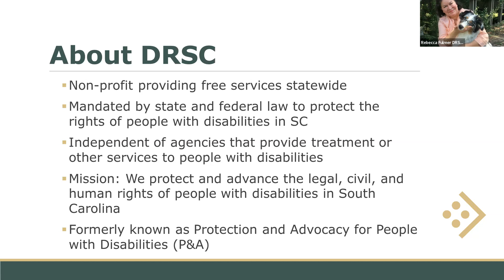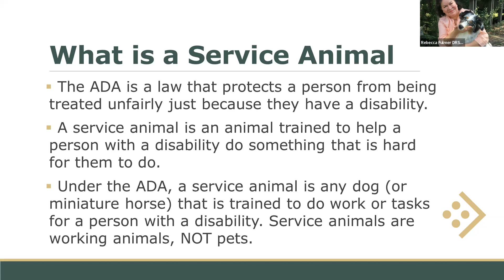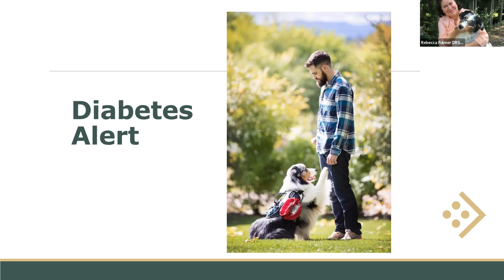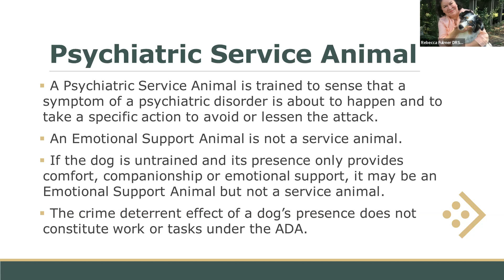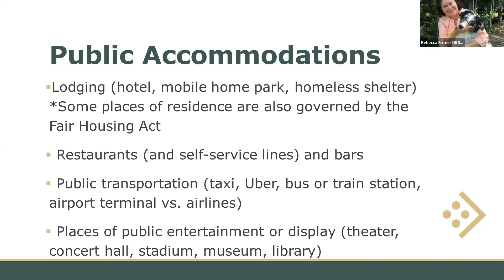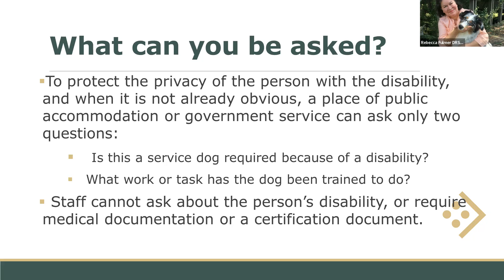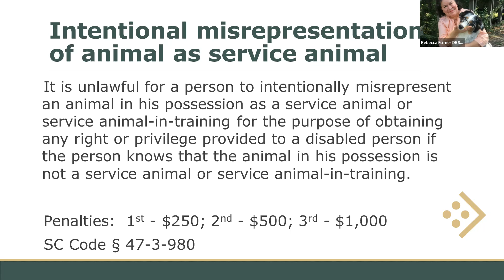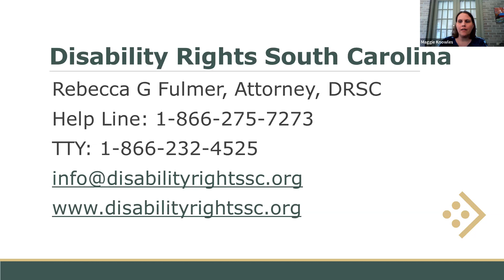DRSC University | Service Animals 101